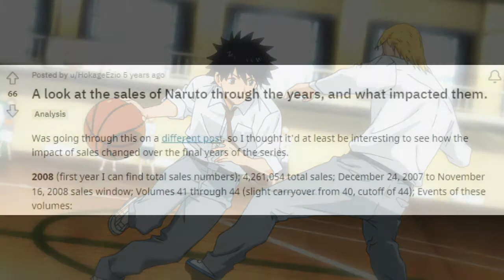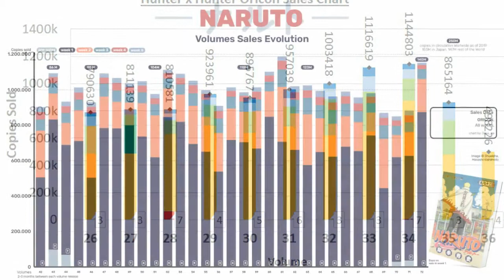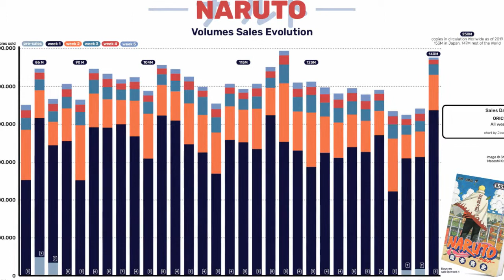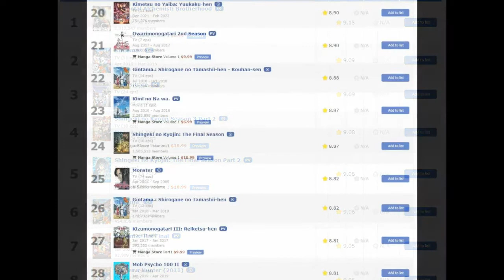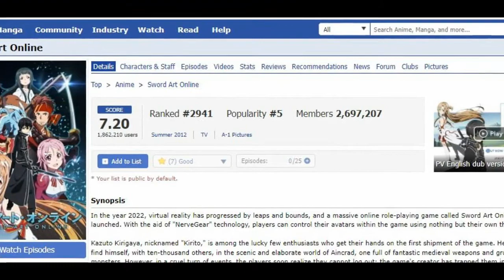Why One Piece Sales are Dropping: Numbers and Rankings in Art